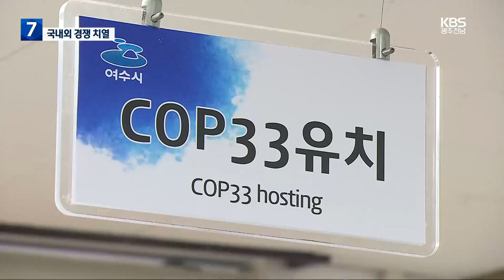[여기는 전남] 기후변화협약 당사국 총회 유치전…남해안서 열릴까? / KBS 2023.12.11.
[앵커]

 전 세계 각국 대표단이 모여 기후 변화 위기에 어떻게 대응할 것인지를 결정하는 유엔기후변화협약 당사국 총회가 두바이에서 열리고 있는데요.

 여수시와 전라남도가 2028년 총회를 유치하기 위해 적극적으로 나서고 있습니다.

 여수로서는 두 번째 도전인데, 국내외 상황은 녹록지 않습니다.

 보도에 최혜진 기자입니다.

 [리포트]

 아랍에미리트 두바이에서 열리고 있는 28차 유엔기후변화협약 당사국 총회.

 기후 위기로 피해를 보고 있는 개발도상국 지원 기금과 화석 연료의 단계적 퇴출 등이 주요 의제가 됐습니다.

 대륙별 순회 원칙에 따라 아시아태평양에서는 5년 뒤인 2028년 33차 총회가 열립니다.

 전라남도와 여수시 등 남해안남중권이 33차 총회 유치에 나섰습니다.

 2012년  여수세계박람회 당시 채택한 여수선언을 이어받아 연안의 중요성을 알리고, 탄소중립과 기후위기 극복의 가능성을 제시하겠다는 겁니다.

 [김영록/전남지사 : "여수에서 개최하면서 특히 해양환경을 중심으로 기후 변화 대응을 어떻게 해나갈 것인가 이런 주제가 가장 합당하다고 생각합니다."]

 여수로서는 올해 28차 총회를 외교적 차원에서 양보한 이후 두 번째 도전입니다.

 하지만 국내외 상황은 녹록지 않습니다.

 이번 총회에서  인도 모디 총리가 먼저 33차 총회 유치를 공식 제안했습니다.

 반면 우리 정부는 33차 총회 유치에 나설지를 아직 결정하지 않았습니다.

 당사국 총회를 유치하려면 정부가 유치를 결정한 이후 유엔기후변화협약  아시아태평양지역 사무국에 개최 의향서를 내야 합니다.

 이런 가운데  경기도 고양시 등도 유치에 나서는 등 국내 유치 경쟁도 시작됐습니다.

 [한성진/여수시 기후생태과 : "지방정부의 유치전도 상당하리라 생각이 듭니다. 여수시에서는 국제회의 유치 역량 확보와 홍보를 위한 국제학술대회 등을 개최하고…."]

 33차 유엔기후변화협약 당사국 총회 개최국 결정 시기는 2026년.

 전라남도와 여수시는 유치 종합계획을 수립하고 유치위원회를 구성해나갈 계획입니다.

 KBS 뉴스 최혜진입니다.

순천대 ‘지산학연 네트워크 협의회’ 출범

순천대학교 글로컬대학 30사업의 성공적인 추진을 위해 '지산학연 네트워크 협의회'가 출범했습니다.

순천대는 오늘 전라남도와 순천시 등 자치단체 관계자들과 기업체, 연구소 관계자 등으로 지산학연 네크워크 협의회를 출범하고 글로컬대학 사업 추진을 위한 지역사회, 기업체 등과 소통을 강화한다고 밝혔습니다.

순천대는 또 글로컬대학 30사업에 따라 현행 단과대학 체제를 R&amp;D스쿨과 창업스쿨, 평생교육스쿨 등 6개 스쿨로 개편할 예정이라고 덧붙였습니다.

검찰, 수사·재판 피해 도주한 29명 검거

광주지방검찰청 순천지청이 수사나 재판을 피해 도주한 지명수배자 등 29명을 검거했습니다.

순천지청은 지난해 10월부터 전담팀을 구성해 검거 활동을 벌인 결과 기소중지자 4명과 불출석 피고인 25명을 검거했다고 밝혔습니다.

검거된 사례에는 사고사로 위장해 도주한 취업사기 피의자나 특수상해로 기소된 피고인 등이 포함됐습니다.

고흥군-동아 사이언스, 고흥 브랜드화 협약

고흥군과 출판 분야 중견기업인 동아 사이언스가 오늘 고흥군청에서 '우주항공 중심도시' 고흥 브랜드화를 위한 업무 협약을 맺었습니다.

동아 사이언스는 이번 협약에 따라 과학 잡지에 고흥군의 우주항공 콘텐츠를 소개하고 어린이 회원들의 고흥 우주항공 축제 방문도 협조할 방침입니다.